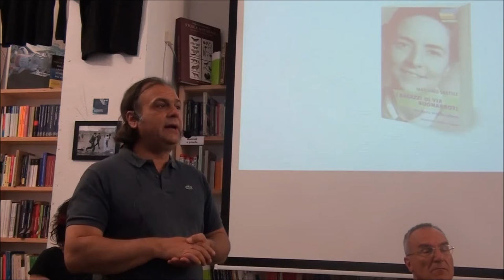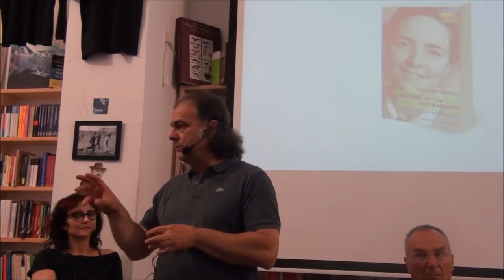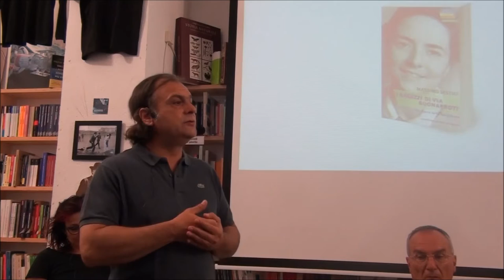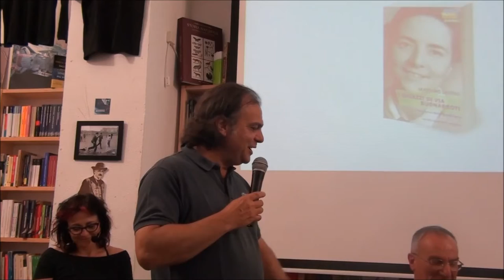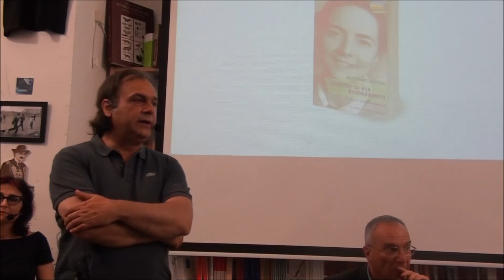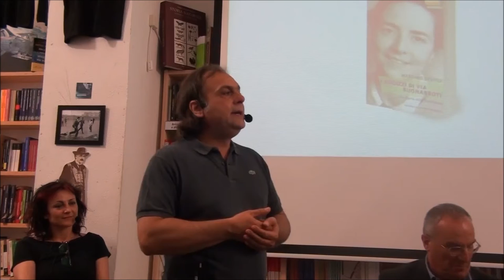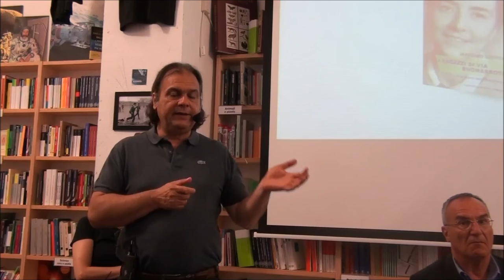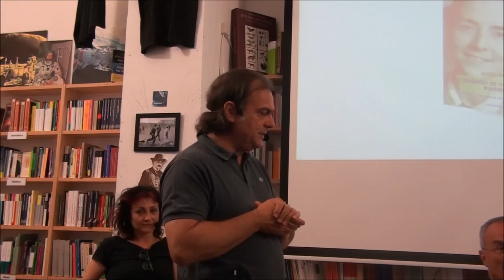I ragazzi di via Buonarroti. Una storia della Resistenza | libreria assaggi (1/2)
Venerdì 5 giugno 2015 ore 19 presentazione del libro “I ragazzi di via Buonarroti. Una storia della Resistenza” di Massimo Sestili, con prefazione di Mario Avagliano, Marlin editore.

Ne parlano:
– Massimo Sestili, autore
– Vera Michelin-Salomon, testimone e protagonista della storia
– Massimo Buffa, medico, nipote di Paolo Buffa
– Manuela Cherubini, voce narrante

IL LIBRO:
I cinque ragazzi di via Buonarroti sono: Vera e Cornelio Michelin-Salomon, Paolo Buffa, Paolo Petrucci e Enrica Filippini-Lera.
La loro storia è emblematica di quanto accadde in Italia durante l’occupazione dell’esercito nazista, delle diverse forme di resistenza che si svilupparono, dei diversi ambienti sociali e politici che vi parteciparono, dei tanti ragazzi che rendendosi conto di vivere in un mondo inconciliabile si schierarono per la libertà e pagarono duramente con il carcere, la deportazione e la fucilazione il loro impegno antifascista.
Pur nascendo nel contesto dell’antifascismo romano e dell’occupazione nazista di Roma, la storia dei cinque ragazzi si sviluppa prima al Sud, con la missione che ha tragicamente coinvolto Giaime Pintor; poi al Nord, dove Paolo Buffa si reca in missione dopo la liberazione di Roma come tenente delle N.1 Special Forces; ed infine ad Aichach in Germania, dove Enrica e Vera vengono deportate.
Arrestati dai nazisti a Roma, i cinque ragazzi vengono imprigionati prima a via Tasso e poi nel Terzo braccio tedesco di Regina Coeli. Processati dal tribunale tedesco di guerra, Vera Michelin-Salomon e Enrica Filippini-Lera vengono condannate a tre anni di carcere duro in Germania, mentre i tre ragazzi sono giudicati innocenti. Ma il 24 marzo 1944 si trovano ancora nel carcere di Regina Coeli ed assistono all’appello per la strage delle Fosse Ardeatine. Paolo Petrucci viene prelevato e muore insieme ad 335 innocenti alle Fosse Ardeatine. 75 di loro erano ebrei, colpevoli solo di essere ebrei.
Una storia che aggiunge un importante tassello alla conoscenza della Resistenza nel 70° anniversario della Liberazione dell’Italia dal nazifascismo.

Fonti: testimonianze orali; ricerche d’archivio in Italia, in Inghilterra e in Austria; bibliografia; materiale fotografico inedito. I documenti dei National Archives inglesi riguardanti Paolo Petrucci sono inediti.

Massimo Sestili:
Docente di Letteratura e Storia. Saggista. Laureato in Filosofia. In questi ultimi anni si è interessato dell’errore giudiziario nella letteratura. Ha pubblicato libri e articoli sull’affaire Dreyfus; ha tradotto e curato opere di Bernard Lazare, di Jules Verne e di Émile Zola. Attualmente si sta interessando della Resistenza a Roma e della lotta per la casa a Roma nel secondo dopoguerra; su questi temi ha pubblicato articoli e interviste. Negli anni è stato promotore di vari corsi di formazione dedicati alla didattica della Storia e della Letteratura nelle scuole secondarie superiori. Collabora con varie riviste tra cui «Patria Indipendente».